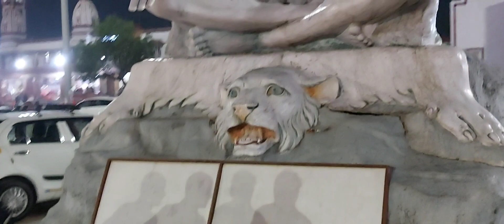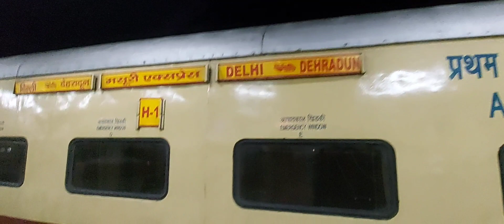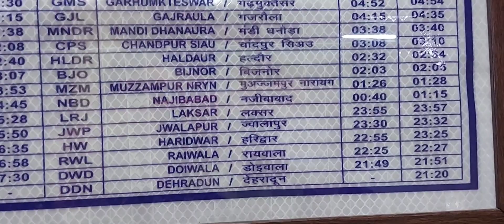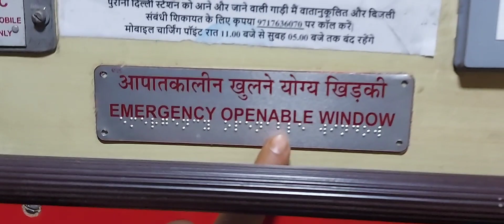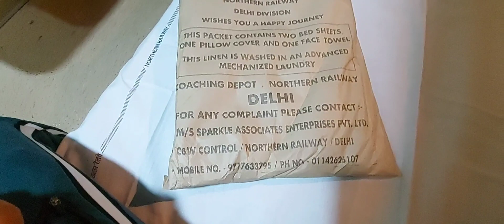Haridwar To Old Delhi 1st AC Journey 14042 Mussoorie Express|হরিদ্বার থেকে দিল্লী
Haridwar To Old Delhi Journey AC First Class

Date:07/11/22